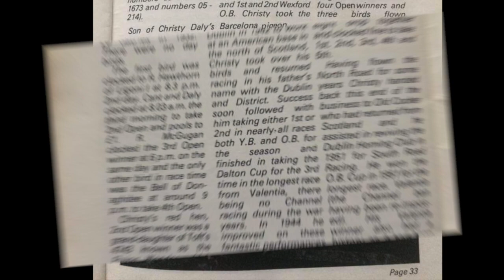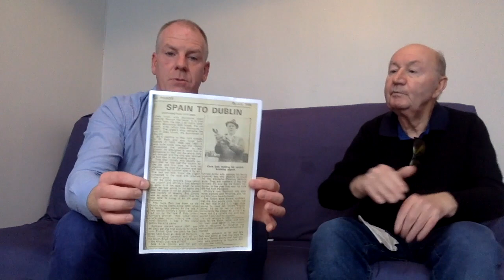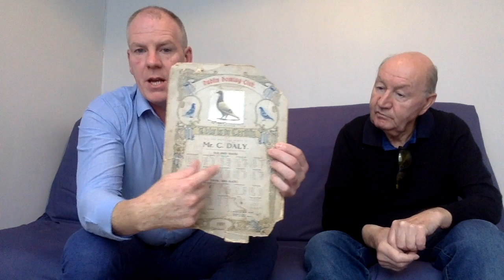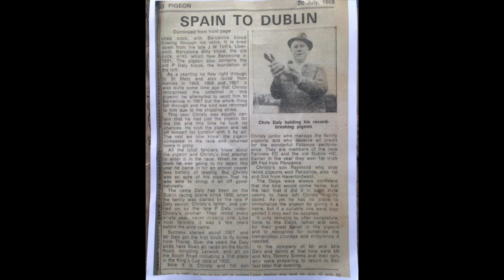Palamos to Dublin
Interview with Christy Daly. Christy remembers the good Cock the flew Palamos to Dublin in 12 days in 1968. What an achievement.